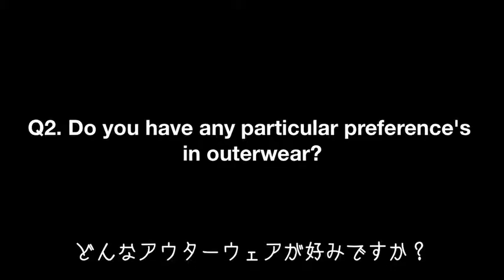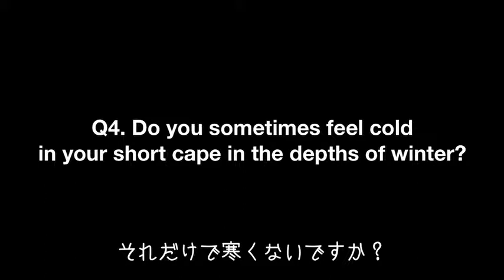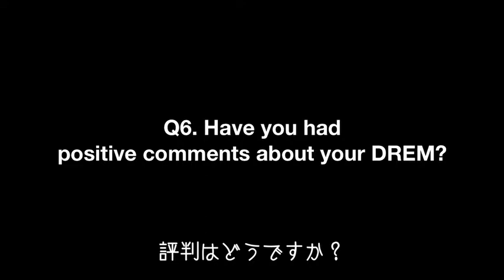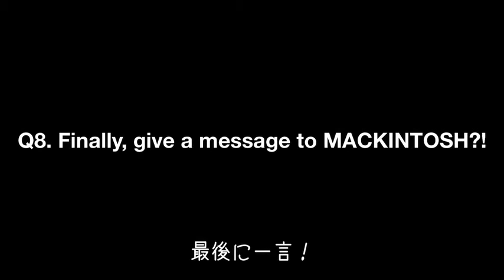100 Secrets of MACKINTOSH - 041 / アーティスト 清川あさみ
100 Secrets of MACKINTOSH

MACKINTOSH is not just a British heritage brand.

MACKINTOSH is not just an outerwear creating modern style.
MACKINTOSH is more than that.
100 professionals speak out the hidden secrets of MACKINTOSH.

100 Secrets of MACKINTOSH
プロフェッショナルが語るMACKINTOSHの魅力

MACKINTOSHは単に英国を代表する老舗だとか
モダンなスタイルが叶えられるブランドであるだけでなく
たくさんの魅力を秘めています。
その秘密を１００人のプロフェッショナルが
それぞれの言葉で語ります。